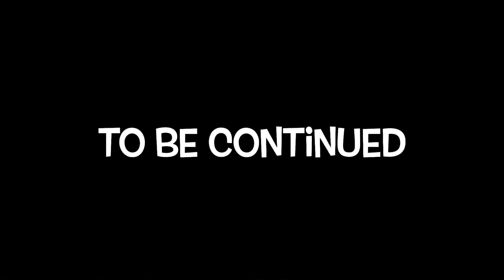Our Last Night on PEI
The last mighty and man did we pick a spot and a dinner to celebrate

Brents Van Life Cross Canada Tour

The best lil community on YouTube